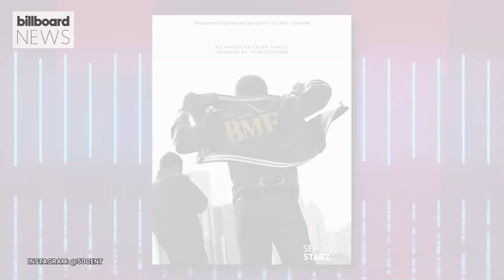Eminem Is Set to Play White Boy Rick in 50 Cent’s Starz Series ‘BMF’ | Billboard News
According to The Wrap, which broke the story, Em will guest star in the “Black Mafia Family” series on Starz, where he'll have a cameo as WBR in an episode of the series produced by 50.